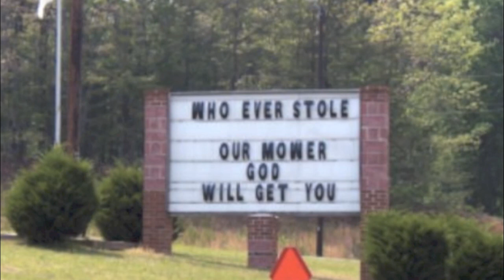Rick Jones - Stolen Mower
Time to cut the grass.

Original song. :)